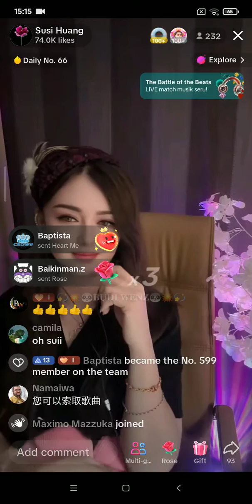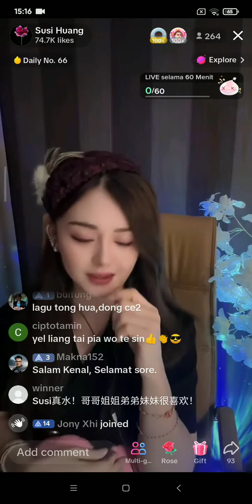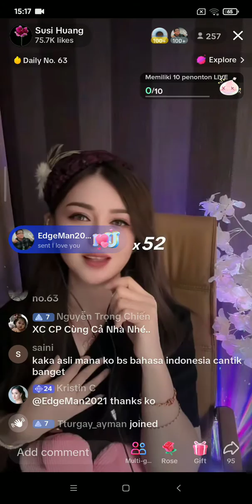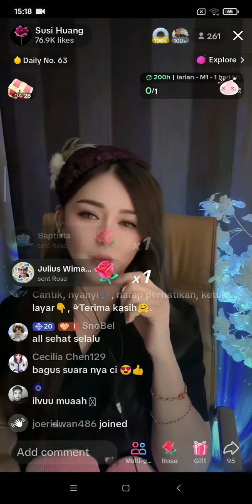#11 𝐒𝐔𝐒𝐈 𝐇𝐔𝐀𝐍𝐆 - 𝐓𝐢𝐤𝐓𝐨𝐤 𝟎𝟏/𝟎𝟕/𝟐𝟎𝟐𝟑